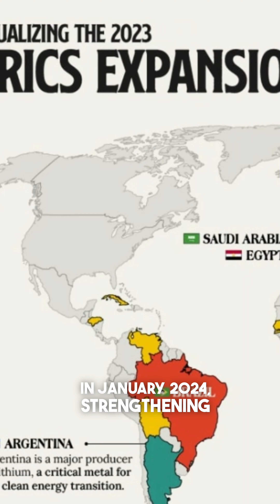Why Are French Investors Turning to Dubai in 2024? Complete guide for French home buyers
Why Are French Turning to Dubai?

In a context where real estate investment in France is becoming increasingly restrictive, the French are seeking more attractive alternatives. New regulations and increasingly strict tax constraints significantly limit potential profits within the country. Faced with this reality, Dubai has emerged as a preferred destination for several years now. Indeed, Dubai offers considerable advantages:

✔ Favorable 0% taxation
✔  Impressive rental yields ranging from 8 to 10%
✔  Political stability reinforced by their recent integration into the BRICS
✔  Financial stability improved by being removed from the FATF grey list

These recent developments have contributed to increasing transparency in the real estate sector and strengthening investor confidence.